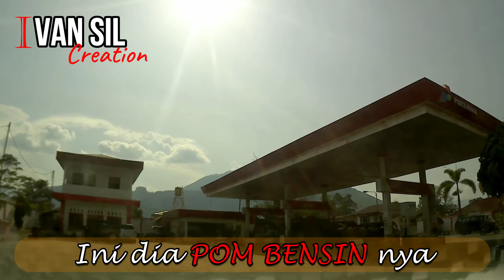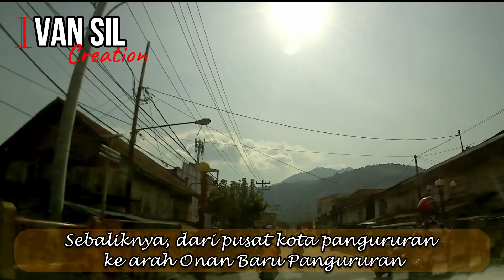Ada POM BENSIN ngga ya di Pangururan, Pulau Samosir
Pernah ada yang menanyakan hal ini kepada saya.

Ada POM Bensin di Pangururan, Pulau Samosir. Ini video penunjuk arah posisi lokasi POM Bensinnya.